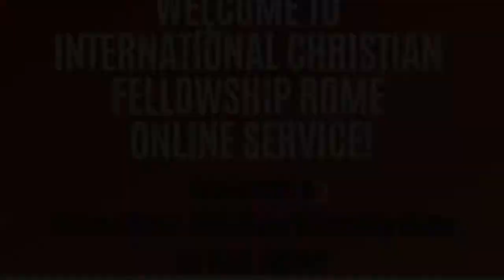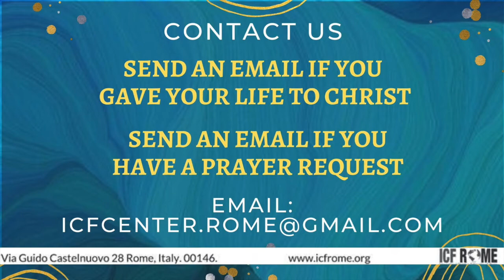Sunday, December 27, 2020 (11:45AM)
Pastors Rick & Jennifer Pasquale tagteam and preach a powerful sermon, as they conclude the theme of 2020: FAITH MOVES! Be blessed as you watch!